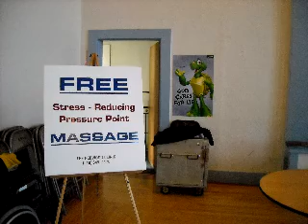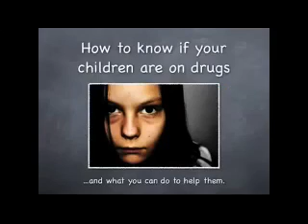Wellness & Health Faire 8-30-09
Get a feel for the fun and learning that can
occur at a health fair by The Redwood Clinic.
Summary of events for a church in San Leandro on